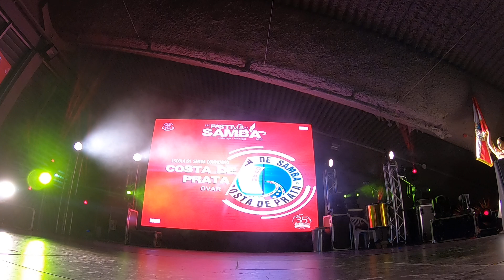Costa de Prata - Imperatriz 2016 @Festival Samba Estarreja 2022 (Wide)